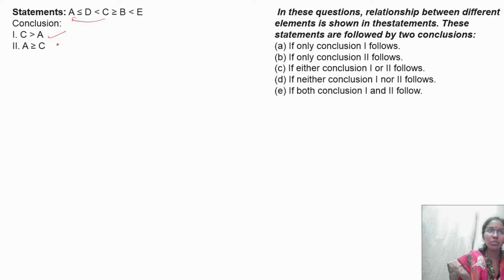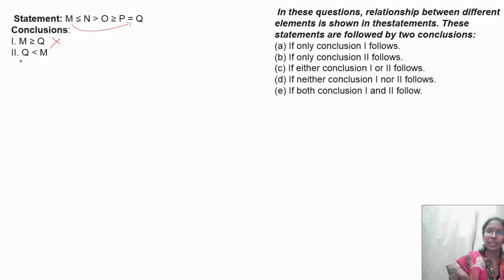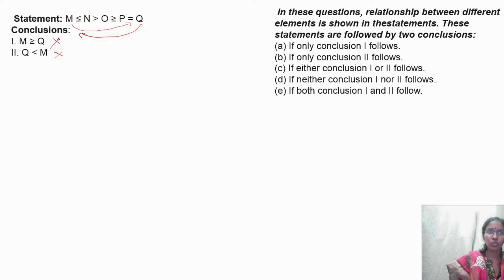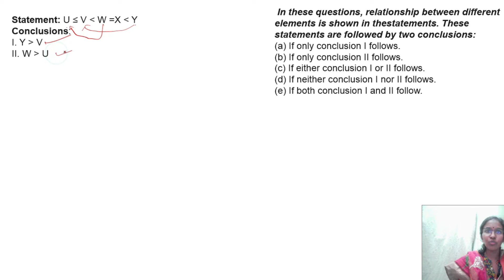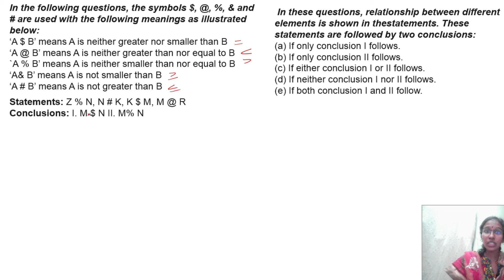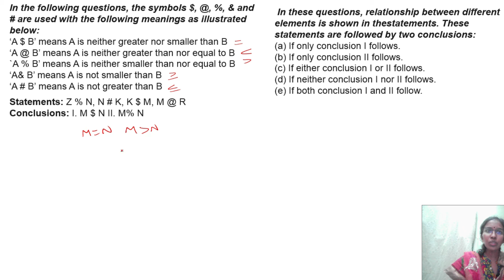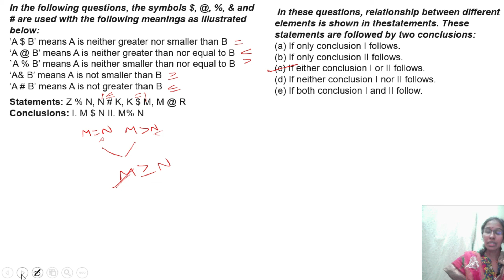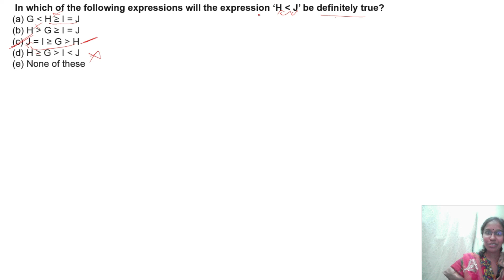Coded Inequality practice Sums